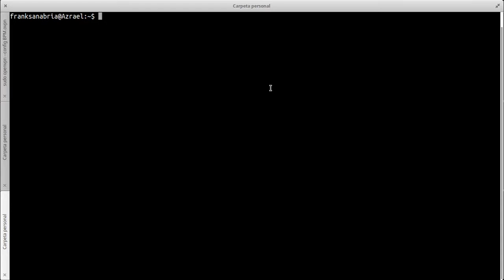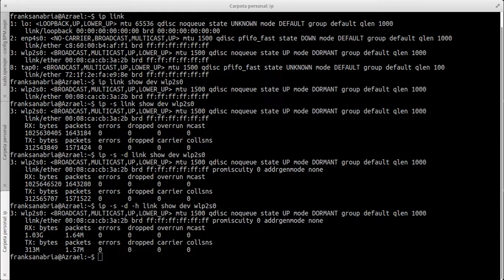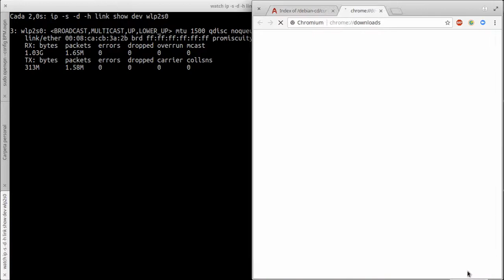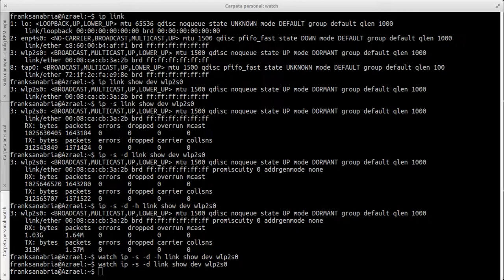LinuxTip 27: Ver el Consumo de "Datos" en Linux